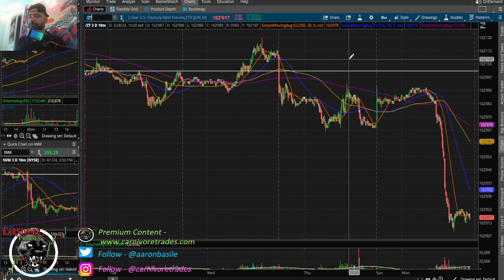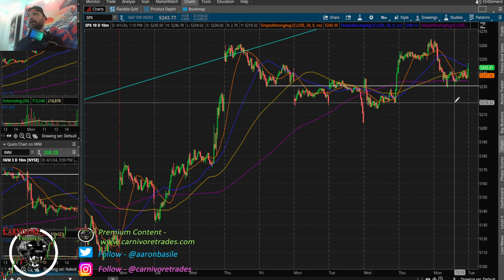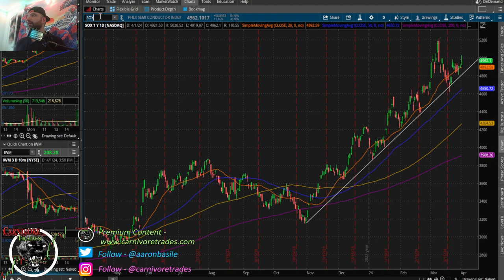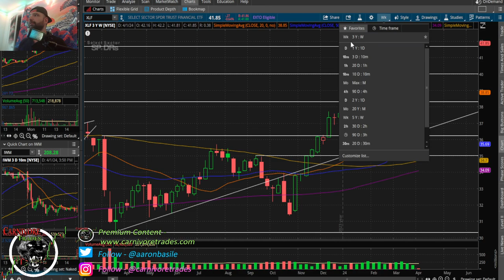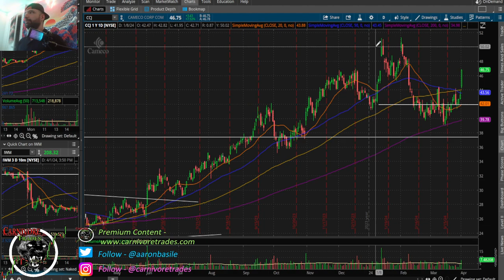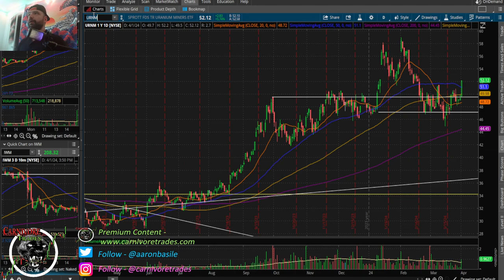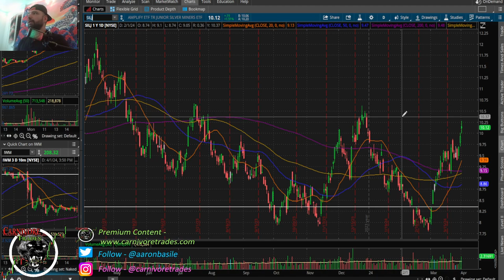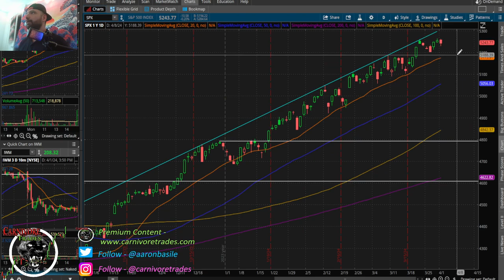Yields Surge, Stocks Weak To Start The Quarter... Leadership Changing?